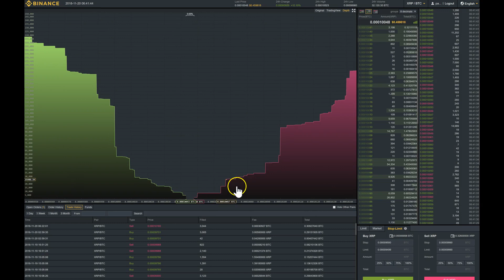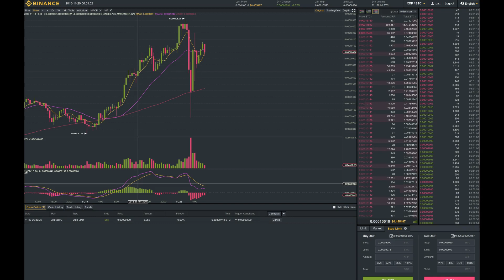Binance Trading XRP day 2 The gains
xrp swing trading.. How to read the chart without using the tools.